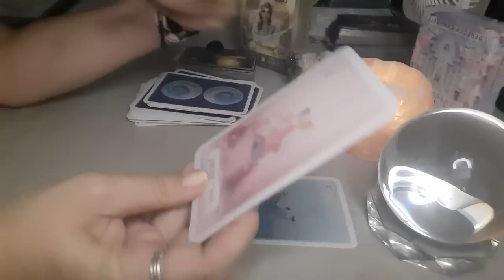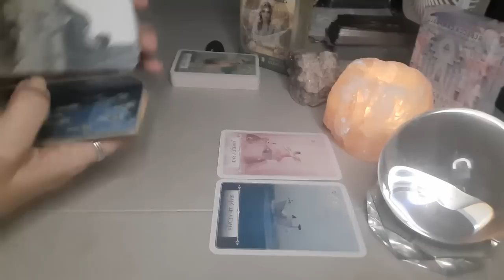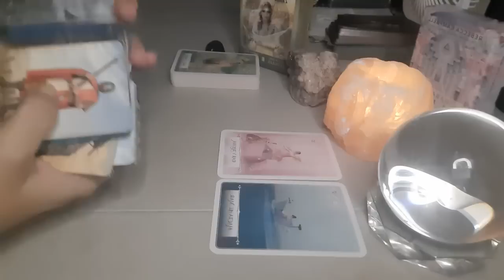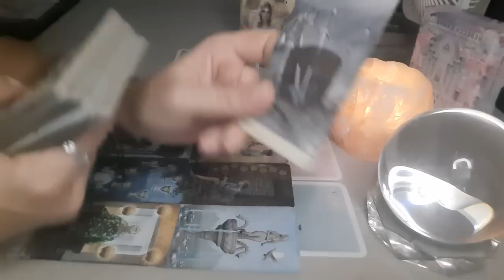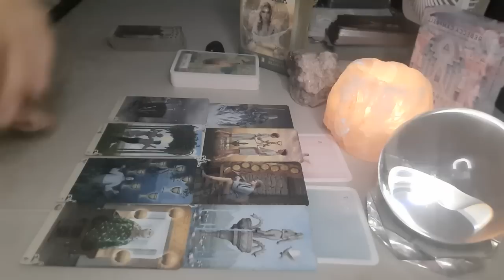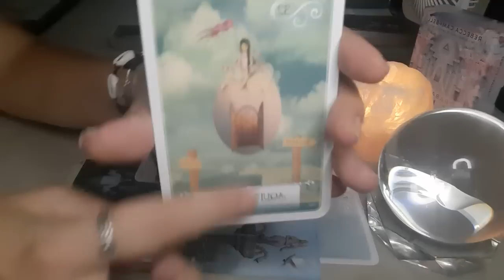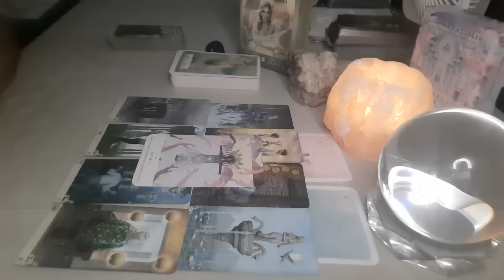ACUARIO Despídete ⚔️ Sale de tu Vida para Siempre